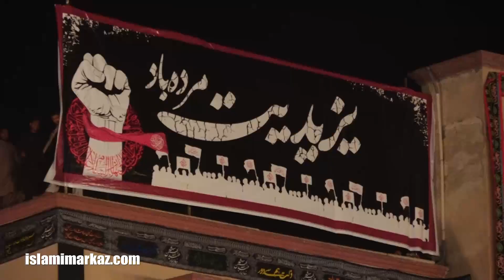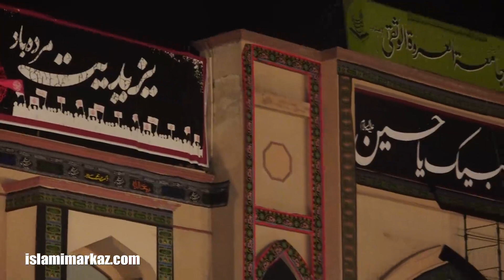Ummul Masaib Sangat - Kot Addu| Yazidiat Shikan - Arbaeen e Hussaini - 23rd Safar 1442-2020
10th Oct 2020

Jamia Urwat ul Wusqa